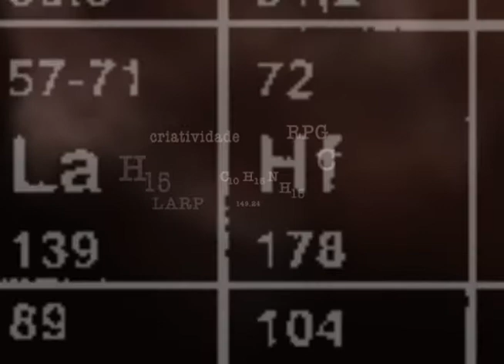Laboratório de Jogos 2014 - thiago EDWARDO [TEASER]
Em abril de 2013 aconteceu em Belo Horizonte o Laboratório de Jogos, evento para discussão de Criação de Jogos Narrativos, primeiro do gênero no país.

Este ano, a segunda edição do evento já está com data marcada: 18, 19 e 20 de abril - em pleno feriadão.

AGUARDEM NOVIDADES!

Para a contagem regressiva, decidimos publicar os depoimentos da galera que participou da primeira edição, desta vez com o ilustríssimo Thiago Edwardo, editor da Unza RPG!

Créditos:

[ captura e entrevista ] Guilherme Rodo

[ edição ] Encho Chagas

[ música ] Tropkillaz - Badman